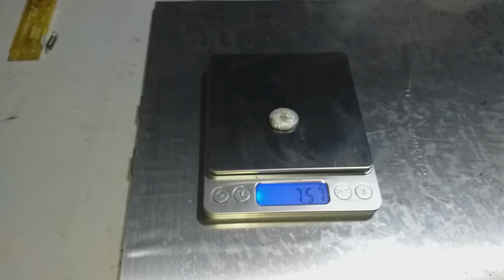SILVER RECOVERY FROM CIRCUIT BREAKER | ELECTRIC CIRCUIT BREAKER SILVER RECOVERY.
--TIMESTAMPS--
00:00 INTRO Scraping circuit break to extract silver contacts and silver plated
01:03 Sorting circuit breaker components.
02:10 Silver contacts extractions by heating
02:35 Silver extractions from circuit breaker contacts by HNO3
04:00 Filtrations using filter cotton and filter paper
04:49 How to precipitate silver using copper?
06:18 Cleaning precipitated silver
07:42 Melting recovered silver